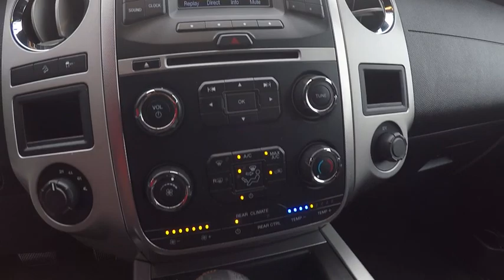2016 Ford Expedition EL Elgin IL 8373Q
2016 Ford Expedition EL 4WD 4dr XLT

1045 E. Chicago St.

JUST REPRICED FROM $35,995. Third Row Seat, Satellite Radio, Running Boards, Back-Up Camera, Onboard Communications System, CD Player, iPod/MP3 Input, Aluminum Wheels, Hitch, ENGINE: 3.5L ECOBOOST V6, Rear Air, 4x4 SEE MORE! KEY FEATURES INCLUDE: 4x4, Rear Air, Back-Up Camera, Running Boards, Satellite Radio, iPod/MP3 Input, CD Player, Onboard Communications System, Trailer Hitch, Aluminum Wheels. Third Row Seat, MP3 Player, Rear Seat Audio Controls, Privacy Glass, Keyless Entry. OPTION PACKAGES: ENGINE: 3.5L ECOBOOST V6 (STD). Ford XLT with Shadow Black exterior and Ebony interior features a V6 Cylinder Engine with 365 HP at 5000 RPM*. EXPERTS ARE SAYING: Edmunds.com explains Roomy third-row seat; strong and efficient turbocharged V6; easy-folding rear seats increase interior flexibility; tows more than similarly sized crossovers.. AFFORDABLE TO OWN: Was $35,995. Approx. Original Base Sticker Price: $51,100*. OUR OFFERINGS: Ron Hopkins Ford has been providing quality pre-owned vehicles to the Elgin, Schaumburg, and Fox Valley community for over 30 years. Our reputation is more important than anything and that is why all of our used vehicles go through rigorous inspections to make sure they meet the Ron Hopkins Ford standards. Come experience how our family will treat you like family. Hopkins Ford of Elgin price all vehicles aggressively and the discounted prices are changing constantly to serve our market. This includes: Elgin, South Elgin, Hoffman Estates, Bartlett, Streamwood, Hanover Park, Barrington, Saint Charles, Geneva, Huntley